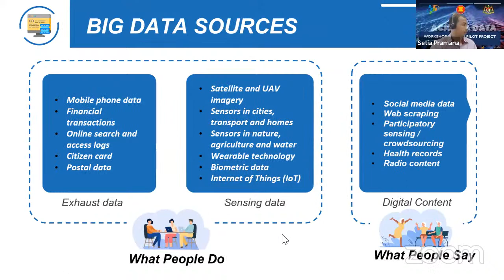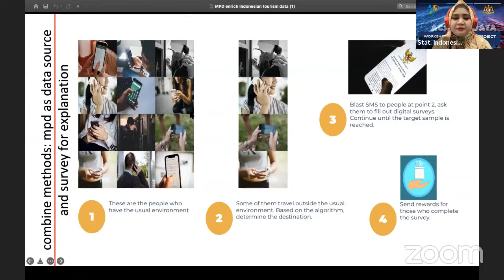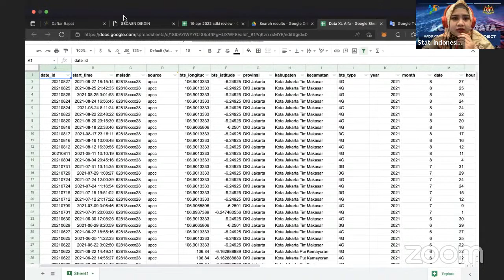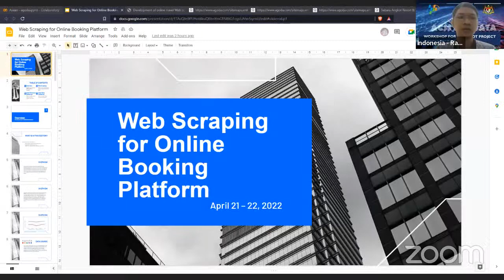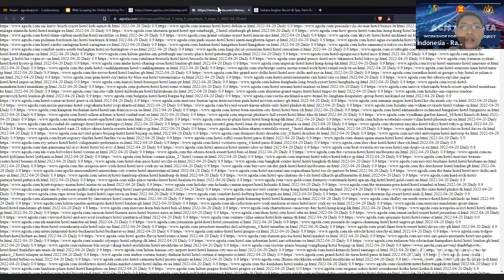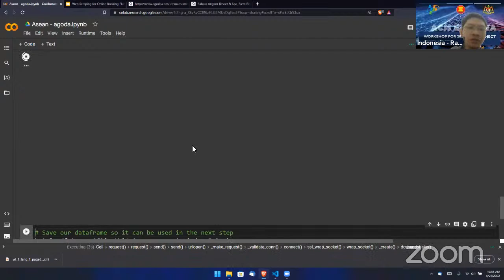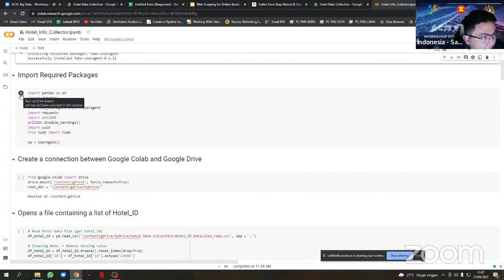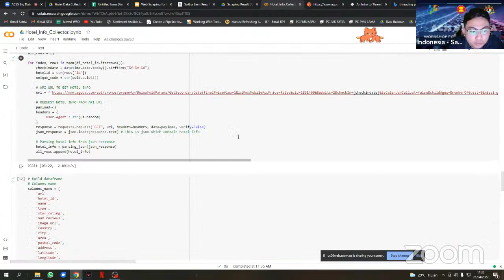ACSS Big Data - 1st Day Workshop for 2022 Pilot Project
This 4 half-day workshop aims to provide the 2022 pilot project participants with necessary knowledge and skills for the topics of Price Statistics and Tourism Statistics.

Day 1: Big Data on Tourism Statistics by BPS Statistics Indonesia
00:00 Opening remarks by ASEAN Statistics
02:55 Opening remarks by BPS Statistics Indonesia
07:50 Family Photo
10:45 An Overview of Big Data for Tourism Statistics
29:44 MPD for Official Statistics: A Journey
01:24:00 Break
01:39:00 Web Scraping for Online Booking Platform - Obtain list of hotel in area
02:48:00 Web Scraping for Online Booking Platform - Get detail information of the hotel in the list

To see the complete list of video for this workshop, please visit the play list: